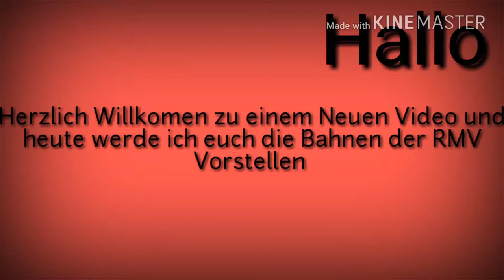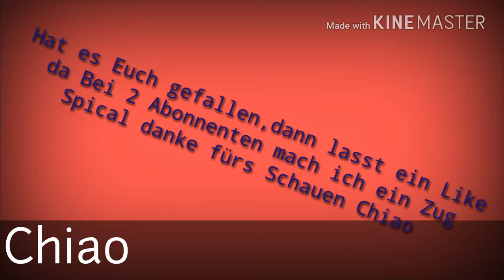BAHNEN DER RMV !